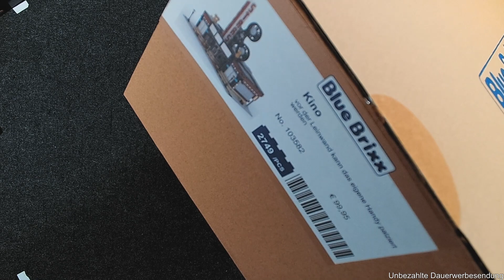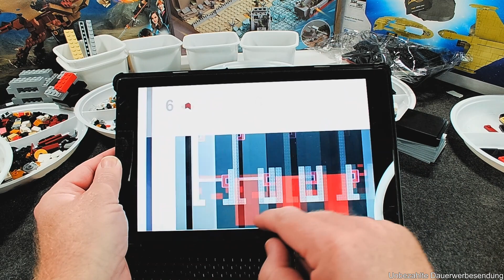Ein tolles Set für meine Filmsammlung & auch eine Klemmbausteinstadt? | BlueBrixx-BeachKino-103582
Heute geht es um ein Set das seit Februar sein Dasein bis letzte Woche im Karton gefristet
hat. Da ich baue wie und auf was ich gerade Lust habe war mal wieder BB dran, trotz Sets von FunWhole, Mega, Lego oder Cobi, die ich noch hier habe.

Weil ich gern Klemmbausteinsets in meine Regale stelle die Filme repräsentieren meinte ich bei der Bestellung damals das solch ein Kino sich gut im Regal macht.

Als ich eben nochmal nach der Setnummer bei BB für diese Videobeschreibung nachschaute entdeckte ich einen passenden Stickerbogen, den habe ich mir bestellt.

Wie war es mit der BB Qualität? Mit den letzten Specials die ich gebaut habe war ich ja zufrieden.

0:00 Begrüßung, Tim´s, Einleitung
6:01Auspacken, Teile, Anleitung
10:15 Aufbau
17:53 Bauergebnis
20:50 Fazit, Verabschiedung